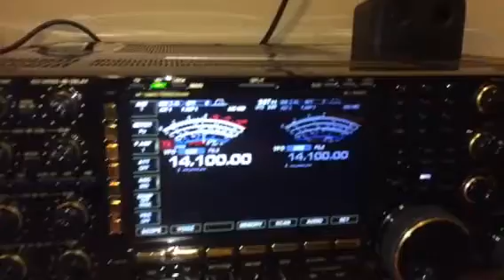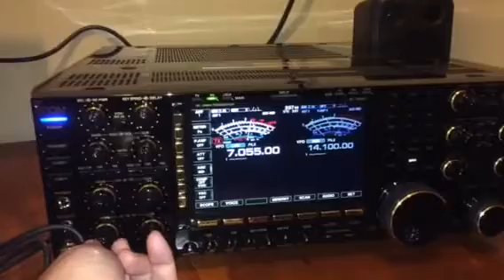IC-7850 50th Anniversary Edition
Just arrived all the way from Japan. The finishing is like a grand piano.. Hehehe..Will test drive it and see how it performs for casual rag chewing and for DXing..